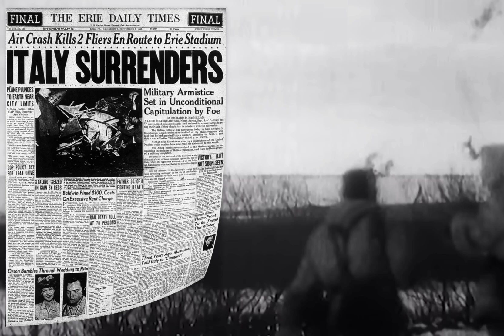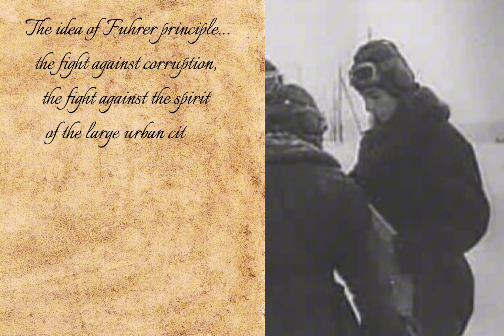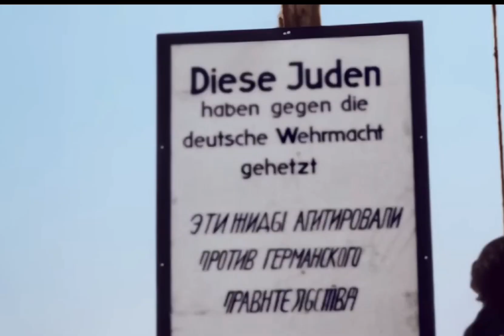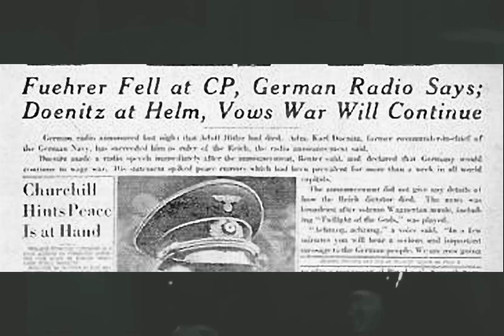The FULL Story Behind Hitler’s Near Assassination | Real Footage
On July 20th, 1944, Claus Von Stauffenberg nearly re-wrote history when he got inches away from assassinating Adolf Hitler.

Claus Von Stauffenberg was picked by a secret resistance coalition against Hitler to carry out the assassination mission.

Code-Named: Operation Valkyrie, the resistance planned to eliminate Adolf Hitler, use the reserve army to start a coup in Berlin, and oust all Nazi high officials.

Once the resistance gained power, they would attempt to make immediate peace with the Allies.

As far as territory, the resistance wanted the same land the German Empire had back in 1918, which included Germany and parts of Belgium, Poland, France, Russia, Lithuania, and Luxembourg, totaling to 540,000 sq km.

Today, Germany's territory covers 357,600 sq km.

However, there territorial demands likely wouldn't have been granted.

Nonetheless, peace was paramount in their plans.

By mid-1943, the resistance knew what everyone in Hitler's High Command knew: Germany's chances of winning the war were rapidly dwindling.

Hitler had held the mentality to fight until the end, even if it meant the destruction of all of Germany.

This meant the only way the Resistance would be successful would be if they liquidated Hitler, who himself would never surrender (and, in the end, didn't, choosing to kill himself instead).

Claus Von Stauffenberg got inches away from assassinating Hitler on July 20th, 1944.

Had his briefcase, armed with a bomb, not been moved by General Heinz Brandt, who moved the briefcase two inches behind the solid table leg to make more space for himself, Hitler would have most likely been dead.

Although many had been killed due to WWII and the Holocaust already up until July 20th, 1944, millions would have probably been saved had the assassination Attempt on Adolf Hitler been successful.

Credits for Background Music:
1.
2.
"Keys Of Moon - Silhouette of War" is under a Free To Use YouTube license
   / keysofmoonmusic

Links:
X.com/Ardalanadli
Instagram.com/storytimewithardi

Timestamps:
(00:00) - Introduction
(1:44) - Germany 1944
(4:01) - Claus Von Stauffenberg
(7:12) - Days Leading Up To Assassination Plot
(9:20) -  Assassination Attempt
(13:25) - Aftermath
(15:15) - Like and Subscribe!

This video was produced, written, edited, and narrated by Ardalan Adli.